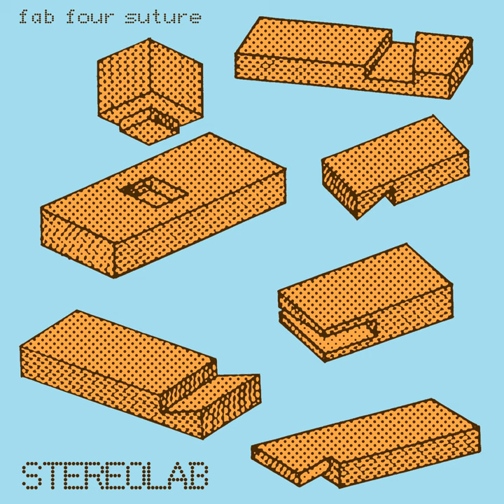"Get a Shot of the Refrigerator"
"Get a Shot of the Refrigerator" · Stereolab

Fab Four Suture

Associated  Performer: Stereolab
Producer: Stereolab
Music  Publisher: Domino Music Publishing
Composer: Tim Gane
Composer  Lyricist: Tim Gane / Laetitia Sadier
Lyricist: Laetitia Sadier